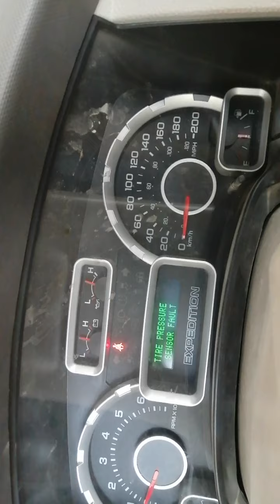Finished service going tire sensor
Tire sensor Ford